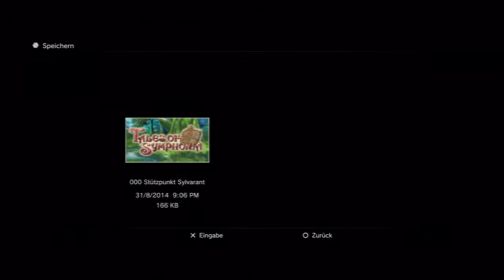Let's Play Tales of Symphonia Chronicles[Deutsch/Blind] - Episode 43 - Tethe'alla Erkundungstour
Eine Brandneue Welt!

Sprache:Japanischer Audio, Deutsche Texte, Deutsches Kommentar
Blind:Ja
Schwierigkeitsgrad:Normal
Sonstiges:/

Plattform:PS3
Genre:J-RPG